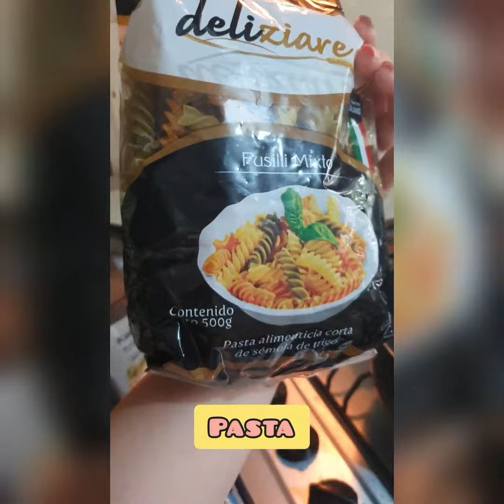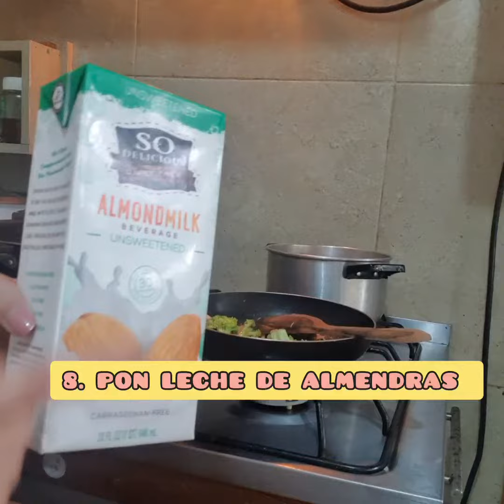Cocinando en español con @Teacheranny 😇👩‍🍳 Pasta con brocoli y champiñones 🍝cooking